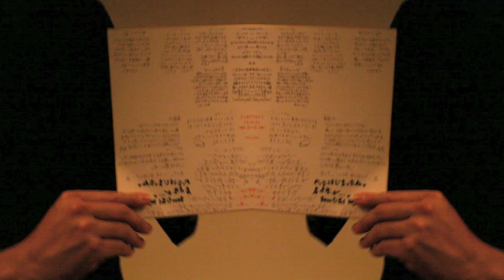第3回8485会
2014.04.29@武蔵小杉